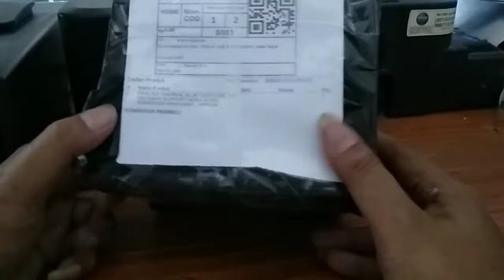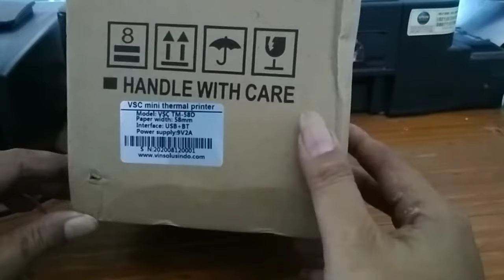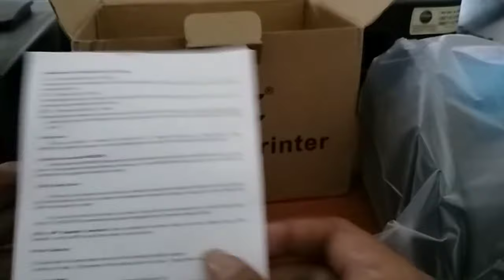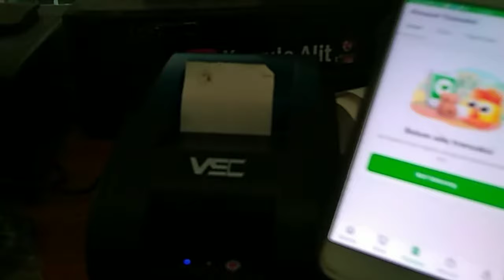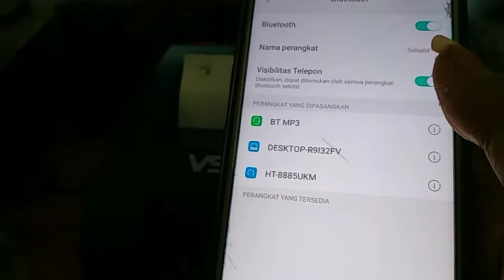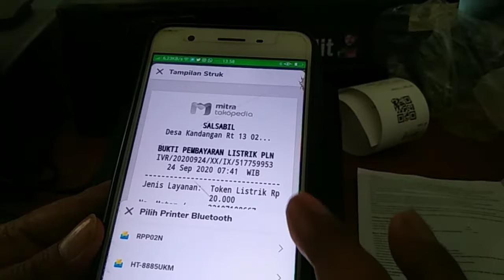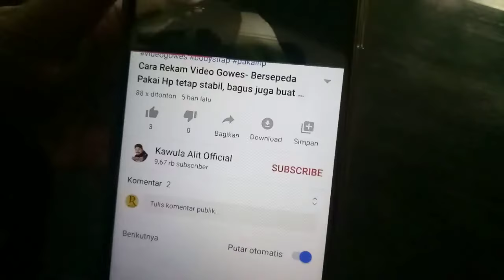Review dan Unboxing PRINTER KASIR BLUETOOTH THERMAL 58MM VSC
Review dan Unboxing
 Support Android Via Bluetooth Support IPhone (IOS) Via Bluetooth Support Windows Via USB port
Tidak Ada Baterai charger / Harus di colok listrik langsung
Ada colokan RJ11 ke Cash Drawer/Laci (bisa konek cash drawer)
Ukuran kertas 58mm
Tidak bisa dibawa dan dipindakan tanpa lepas colokan listriknya.
Aplikasi Kasir yang sering dipakai :
Klik46, Pawoon,Kasir Pintar, Kudo,Loyverse (hanya support android)

Aplikasi PPOB yang sering dipakai :
Paytren Payfazz PPOB Bank BTN SBpay SimplePay Ayopop Bisatopup Telemedia

Isi dalam packet :
* Printer Unit
* Kabel USB
* Power Supply
* 1 Roll Kertas 58x30mm
* Driver: CD

Bussines call Kawula Alit Official : WA 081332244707